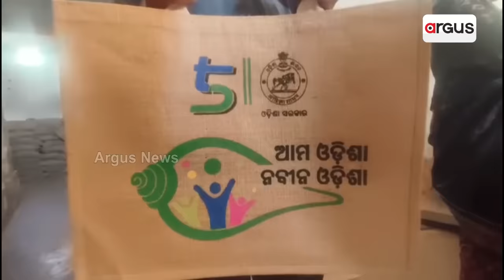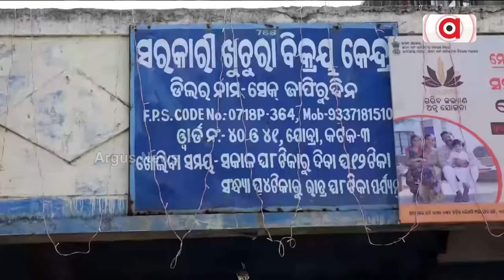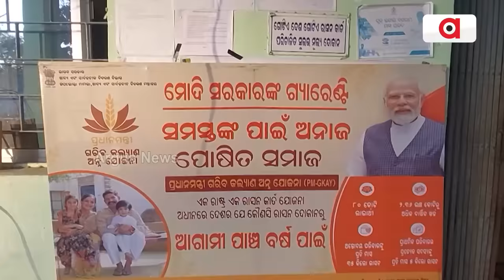କେନ୍ଦ୍ର ଚାଉଳ, ବିଜେଡି ବ୍ରାଣ୍ଡିଂକୁ ନେଇ ତେଜୁଛି ଅସନ୍ତୋଷ || ModiRice vs AmaOdishaNaveenOdishaBag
ଚାଉଳ ଚଞ୍ଚକତା ବିରୋଧରେ ରାଜ୍ୟବ୍ୟାପୀ ଜନଆକ୍ରୋଶ । ବ୍ୟାଗ୍ ବାଣ୍ଟି ଚାଉଳ ଶ୍ରେୟ ହାଇଜାକ୍ ପାଇଁ ବିଜେଡି ସରକାରଙ୍କ ପ୍ରୟାସ । ଚିଲିକା ପରେ କଟକ ଓ ବୈଦ୍ଧରେ ବ୍ୟାଗ୍ ପୋଡ଼ି ବିଜେପିର ପ୍ରତିବାଦ । ଗାଁ ଗାଁରେ ମାଗଣା ବ୍ୟାଗକୁ ସାଧାରଣ ଲୋକଙ୍କ ପ୍ରତ୍ୟାଖ୍ୟାନ ।